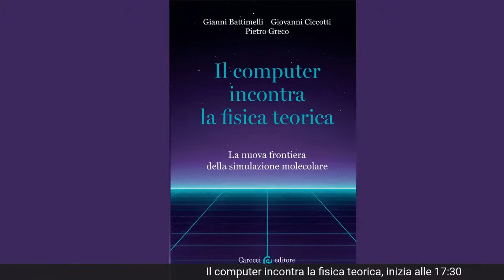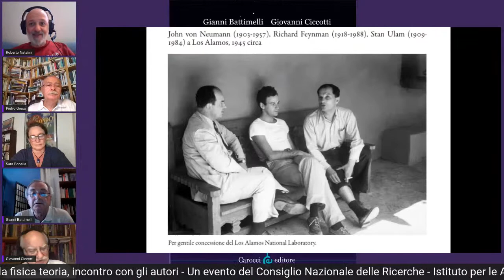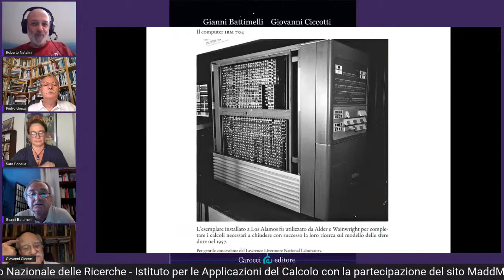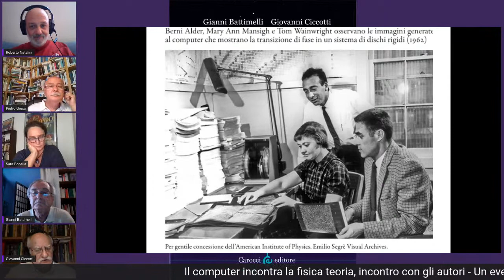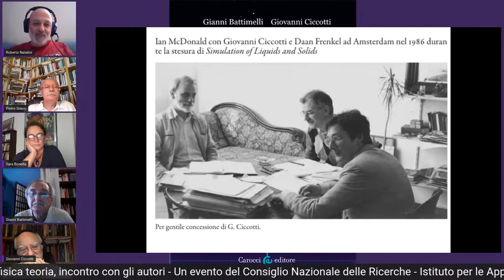Presentazione online del libro "Il computer incontra la fisica teorica"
Il giorno venerdì 26 giugno dalle ore 17,30 alle ore 18,45 si terrà una presentazione online del libro "Il computer incontra la fisica teorica" di Gianni Battimelli, professore associato al Dipartimento di Fisica dell'Università "La Sapienza" di Roma, Giovanni Ciccotti, professore emerito di Struttura e ricercatore associato IAC-CNR, e Pietro Greco, giornalista scientifico e scrittore, recentemente pubblicato da Carocci Editore.

Interverranno gli autori e Sara Bonella, vice-direttrice del Cecam (Centre Européen de Calcul Atomique et Moléculaire). L'incontro sarà condotto da Roberto Natalini, direttore dell'IAC-CNR.

La prima parte, di circa 40 minuti, sarà dedicata alla presentazione del libro. Nella seconda sarà possibile intervenire commentando e ponendo domande agli ospiti dell'incontro.

L'incontro sarà trasmesso su questa piattaforma, dove sarà possibile fare domande agli ospiti.